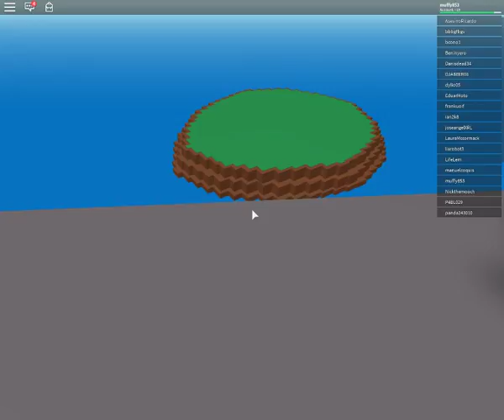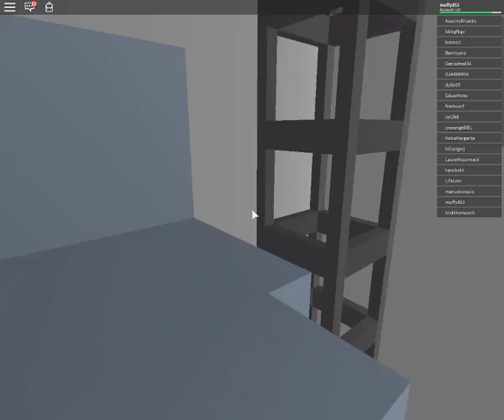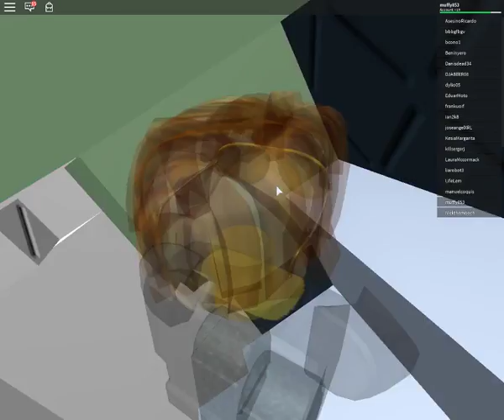natural disaster survive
go check out dino's chanal.